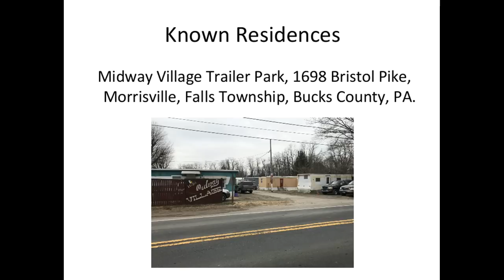Accused Falls Twp. Child Molester Was 'Real Life Boogeyman'